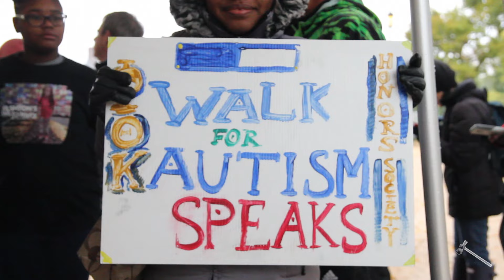2015 Walk Now for Autism Speaks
On Saturday, the national autism advocacy organization Autism Speaks hosted their 15th annual “Walk Now for Autism Speaks” on the National Mall. The event was organized to fundraise and spread awareness about autism.

Video by Randala Abraham and Keren Carrion